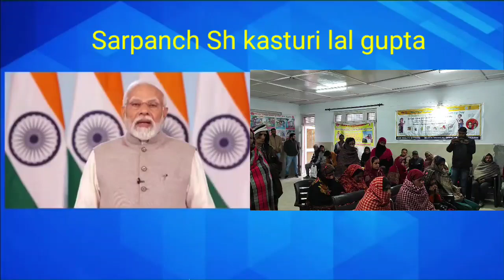VIKSIT SANKALP BHARAT YATRA PROGRAM..... HELD AT LATTI A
Today on 30/11/2023 a collaborative event was organized under the banner of Viksit Bharat Yatra at panchayat Latti A.The event was graced by SDM Dudu Sh Kulraj Singh JKAS,Tehsildar latti Sh Paramdeep Singh JKAS,BDO Latti Rakesh Sharma and Sarpanch Sh kasturi lal gupta.All line departments actively participated in the event and highlight their schemes by installing different stalls and  medical department conducted free check up camp and distributed free  medicines to patients,agriculture department distributed free seeds to farmers.